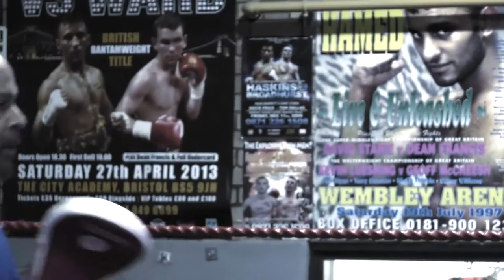Lee Selby Promo Video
Ready for the big fight on April 9th at the O2 arena? We were asked to film for IBF World champion Lee Selby on the run up to his title defence against Eric Hunter.